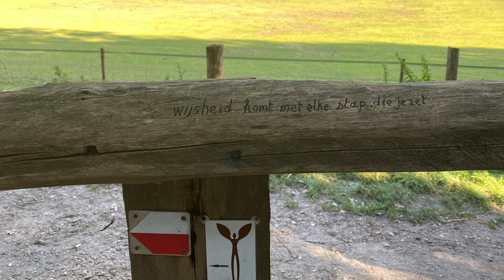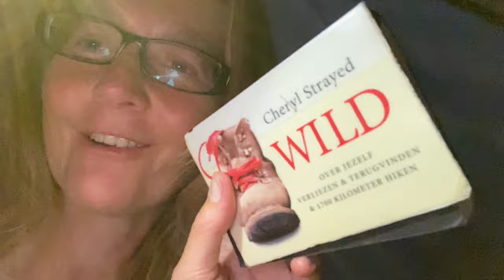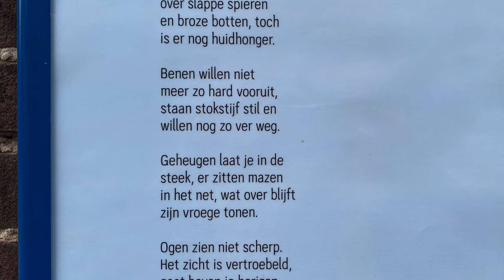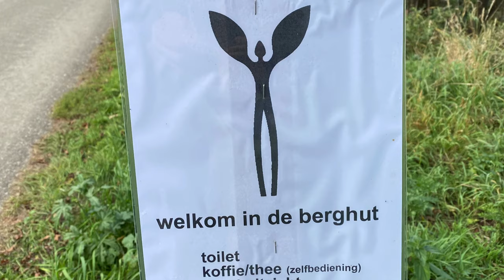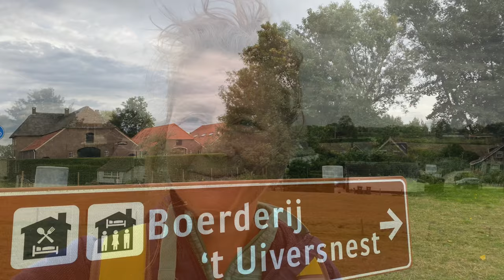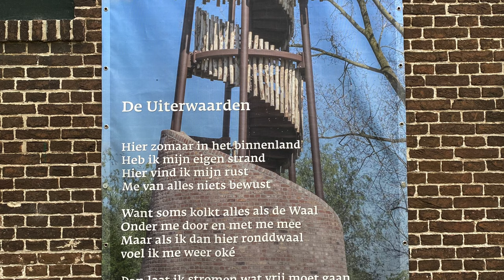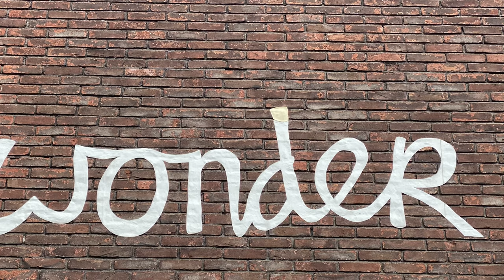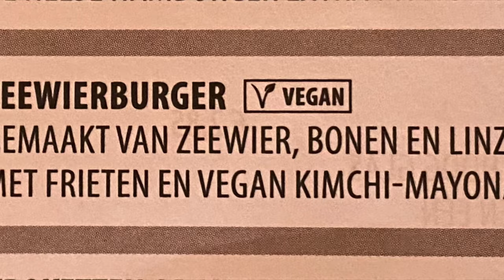Mijn Walk of Wisdom; een pelgrimage van 136 km rondom Nijmegen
*Mijn pad naar en tijdens mijn eerste meerdaagse wandeltocht
Overwegen, loslaten en vooral intens genieten*

*Mijn verslaving loopt uit de hand*
Ik voel afgelopen jaren een opzwepende aandrang in mijn voeten.
De rondommetjes in de wijk werden (halve) dagen paden struinen in de wijde regio.
De stappen-begeerte blijft onmetelijk groeien en ik ging steeds vaker en langer de paden op en lanen in.
De mooi-weer-wandelaar in mij verschrompelde omdat ik zelfs tijdens pittige regenbuien aan het kuieren ben geslagen.
Dus ja, het zat er duidelijk aan te komen…….. een meerdaagse wandeltocht

*Welke wegen ga ik bewandelen?*
De keuze voor de 136 km Walk of Wisdom was onbewust al lang gemaakt en was daarmee gelijk de gemakkelijkste beslissing.
Daarna begon het wikken en (af-)wegen pas echt: Ga ik alles inplannen of laat ik ontvouwen hoeveel kilometer ik op een dag ga doen?
Kies ik voor (wild-)kamperen, logeren bij mensen of luxe overnachten?
Wat stop ik in mijn rugzak en hoe zwaar is elk item?
Voorbereiden is puur overwegen: alles gaat letterlijk en figuurlijk op de weegschaal.

*WoW, wat een tocht!*
Ik blok 10 dagen vrij in mijn agenda en besluit kamperen én logeren te combineren.
Ik sjouw tweeënhalve dag met een backpack van 11 kg door heuvelachtig landschap met 25+ graden Celsius en slaap in het wild.
En ik ben drie dagen met een lichte rugzak op pad en zie ik wel hoe het loopt.
Kortom: ik liep binnen 5,5 dag 136 km route door 11 gemeenten en 2 landen + zeker 15 km daar bovenop naar slaapadressen.
Ik heb vele bijzondere ontmoetingen gehad, kwam ook zeker mezelf tegen onderweg en legde deze buitengewone tocht vast op deze video.

Tijdens het lopen van de Walk of Wisdom heb ik ervaren dat Rommert Boonstra gelijk heeft toen hij zei: “Wandelen is de haast uit je hoofd halen en kijken wat er over blijft”. En dat restant is verrijkend weinig, geeft verlichting en smaakt daar meer!

De pelgrimage liep ik van zondag 20 september tot en met vrijdagochtend 25 september 2020.

Vind je het leuk om meer inspiratie op te doen? Wees welkom op

Wil je op de hoogte blijven van mijn (Stilte-)Wandelingen? Schrijf je dan in voor de digitale inspiratiemail die een paar keer per jaar uitkomt